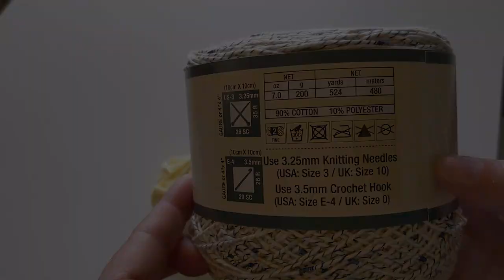Weave it Wednesday Episode 8: Placemats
Weaving placemats on a 32" Ashford rigid heddle loom.  Also showing hem stitching and how to use fabric tape measure to keep track of your weaving length.

Let me know what types of videos you'd like to see in the comments below.